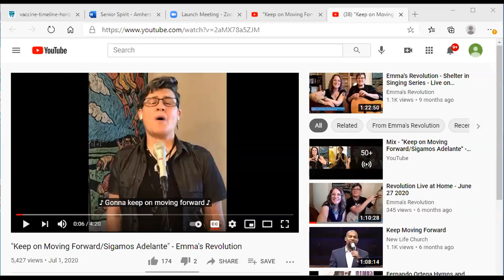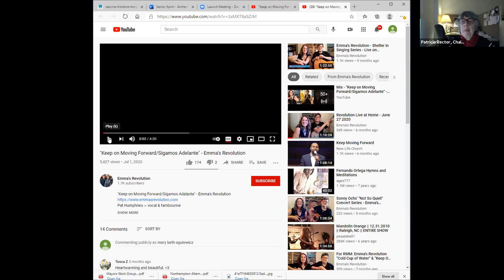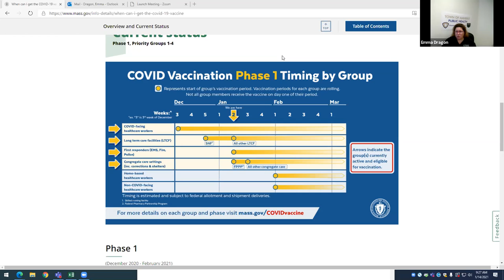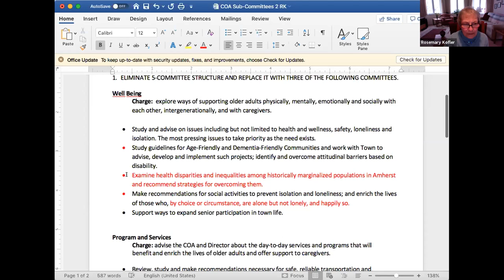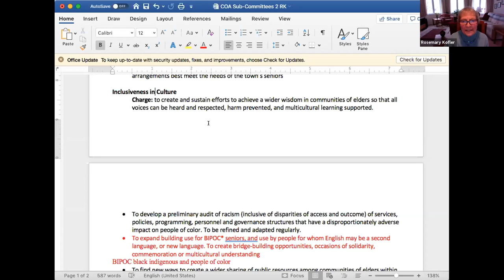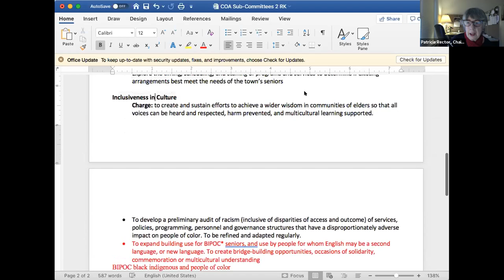Council on Aging Thursday, January 14, 2021